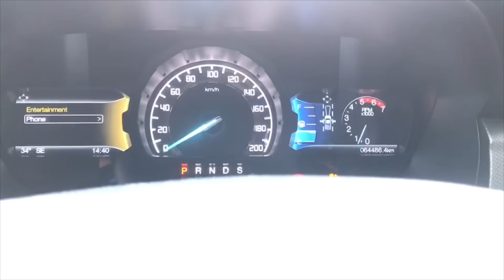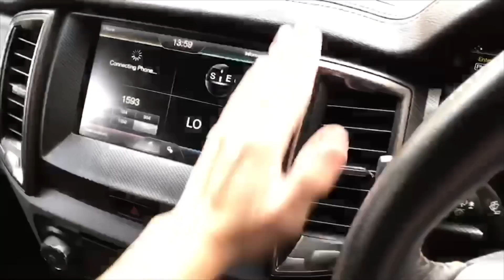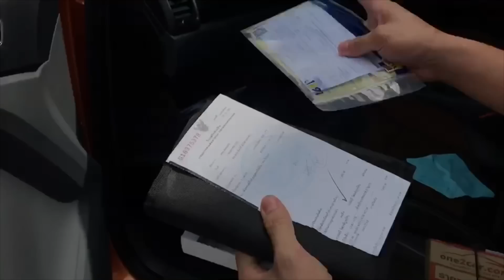รีวิว รถมือสอง FORD RANGER D-CAB 3.2 WILDTRAK 4WD A/T 2016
🔥RANGER เกิดมาแกร่ง แรงจัด สัมผัสได้ ด้วยเครื่องยนต์ 200 แรงม้า
😯สภาพใหม่ ไมล์น้อย 64,356 KM. รถมือเดียวออกห้างป้ายแดง เจ้าของเดิมดูแลรักษาดีมาก

🏁 FORD RANGER D-CAB 3.2 WILDTRAK 4WD A/T 2016 (MK-3302) 🏁
✅ดาวน์ 9 บาท

-เครื่องยนต์ดีเซล คอมมอลเรล 5 สูบ 3,200cc 200 แรงม้า
-ถุงลมนิรภัยคู่หน้า ถุงลมนิรภัยด้านข้าง ม่านถุงลมนิรภัย เบรค ABS
-เบาะหนังสีดำสลับด้ายสีส้ม Wildtrak เบาะคนขับปรับไฟฟ้า
-จอDVD-Touchscreen 8 นิ้ว/Cool Box
-ไฟตกแต่งในห้องโดยสาร เปลี่ยนได้ 7 โทนสี
-ระบบควบคุมความเร็วอัตโนมัติแบบรักษาระยะห่าง Adaptive Cruise Control
-ระบบเตือนการชนด้านหน้า Forward Collision Warning System
-ระบบช่วยรักษารถให้อยู่ในช่องจราจร Lane Keeping System
-ระบบช่วยเตือนการเหนื่อยล้าขณะขับขี่ Driver Alert System
-เซนเซอร์กะระยะกันชนหน้า-หลัง
-ล้อแม็กซ์ ยาง 265/60 R18
-บุ๊คเซอร์วิส กุญแจสำรองครบ

ออกรถ ปรึกษาได้ง่ายนิดเดียว

✅ อนุมัติปั๊ป รับรถทันที ไม่ต้องรอนาน
✅ แถมฟรีขัดเคลือบแก้ว
✅ พร้อมบริการช่วยเหลือ 24 ชั่วโมง ทั่วไทย
✅ เปลี่ยนถ่ายของเหลวโดย MOBIL1 CENTER